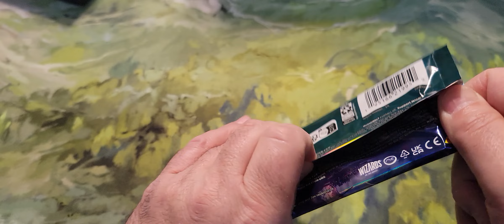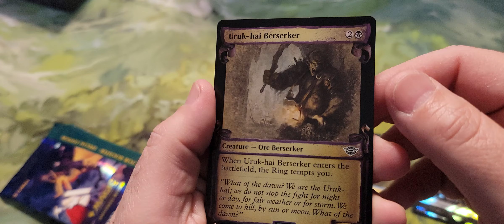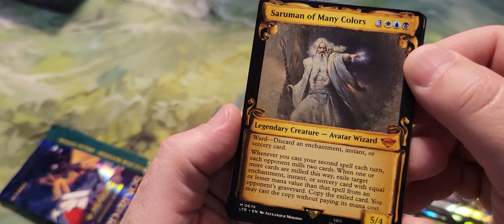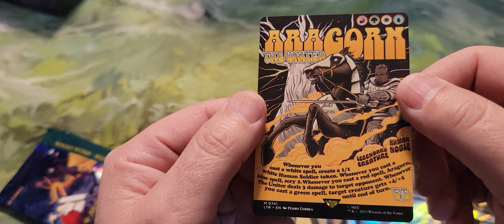unpacking MTG Universe Beyond. The Lord of the Rings Tales of Middle Earth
had some nice pulls in this pack!